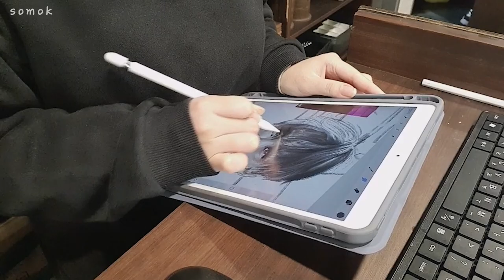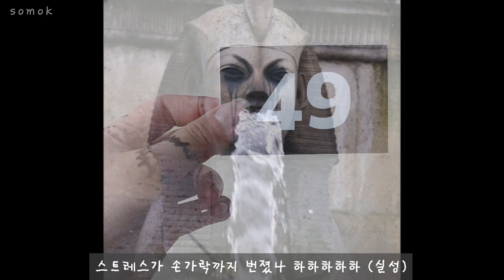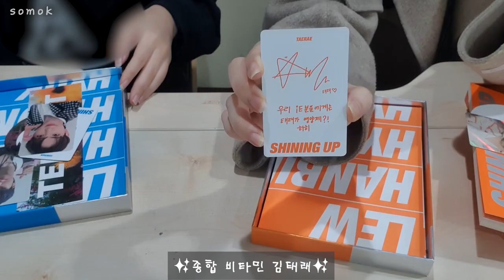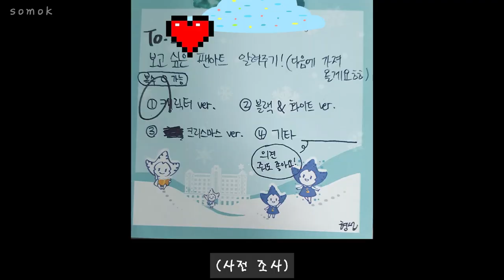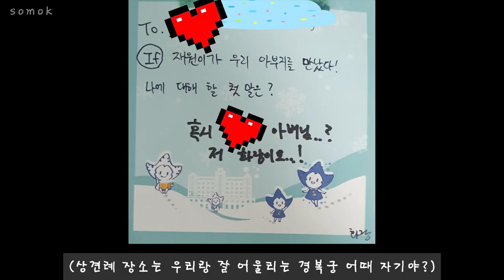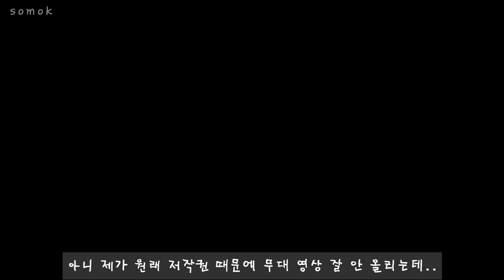[SUB⭕️] [아이로그 #4] 한떤남자 특: XXX 올려줌🥺 은찬이랑 친해지는 꿀팁 (Feat. 헤나) | 221203 템페스트 사운드웨이브 대면 팬싸+팬싸 준비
⭐️영상 재업 금지⭐️
⭐️구글 번역과 파파고를 이용해서 자막을 쓰고 있어요. 표현이 다소 어색하더라도 양해 부탁드립니다.⭐️

⭐️Tôi sở hữu bản quyền của tất cả các fan art trong video⭐️
⭐️Không re-up video⭐️
⭐️Tôi đang viết phụ đề bằng Google Dịch và Papago. Xin hãy tha thứ cho tôi nếu biểu hiện là khó xử.⭐️

⭐️I have the copyright for all the fan art in the video. Don't steal the image without permission.⭐️
⭐️I am writing subtitles using Google Translate and Papago. Please forgive me if the expression is awkward.⭐️

출처

카메라 녹화 썸네일 틀 :
카메라 PNG는 GerendXD에 의해 설계되었고,에서 유래되었다. a href=" Pngtree.com/a